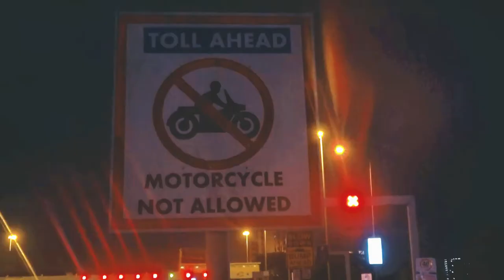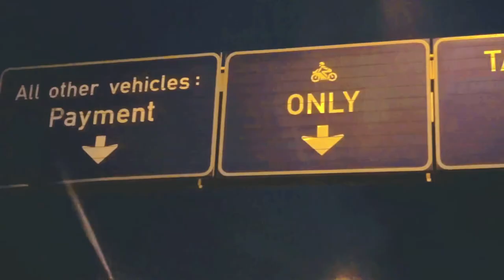Jay Kardi | Stars and Light (Music Video)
Jay Kardi Stars and Light is a refix of African Giant, a song by Burna Boy off the African Giant album previously released prior to the Twice as tall album by Burna Boy. The video was shot in Lagos Nigeria in and around Lekki and its environs including the Lekki toll gate. Stars and Light as reflected in the lyrics talks about the grind, the music hustle while reinforcing a strong believe and conviction about a soon breakthrough as an artiste, being among the stars and at the centre of the beaming lights and spotlights.